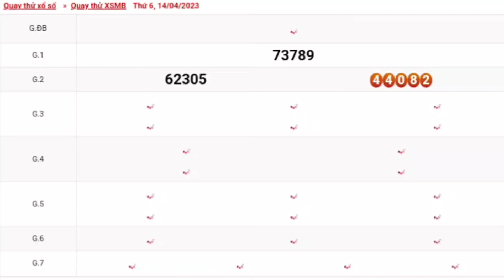XSMB | Quay Thử Kết Quả Xổ Số Miền Bắc P3 Hôm Nay Thứ 6 Ngày 14-04-2023